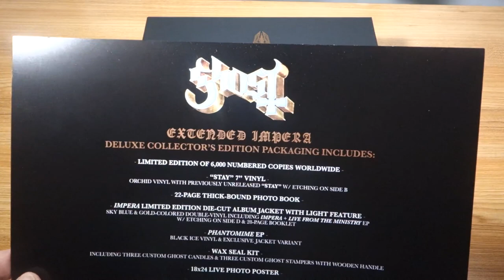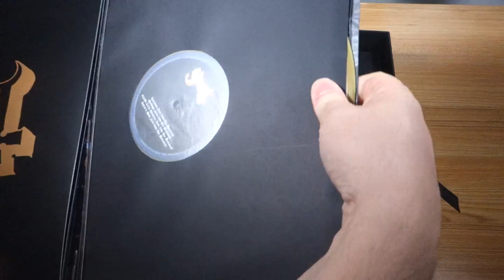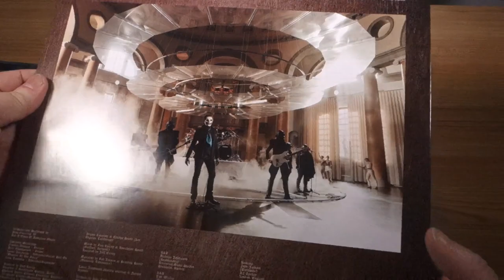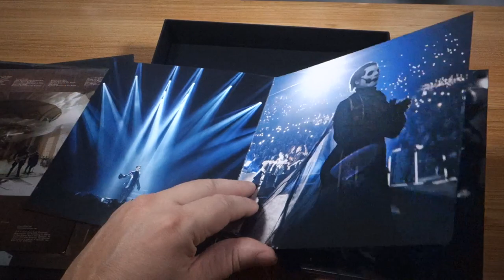Ghost - Extended Impera (US)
This is the US version of the box, strictly limited to 6000 numbered copies.
This box is slightly different from the Scandinavian version, released on the same day. 'Stay' is pressed on a 7" vinyl (Scandinavian version is on 10").

It includes:
- a dark blue, copper foil box.
- 28-page Impera album booklet.
- an exclusive jacket artwork for Phantomime.
- a 12" x 24" poster.
- a wax seal kit
- 3 12" colored vinyl records: an album, an EP & a live set with an etching on side B
- 1 7" colored single sided/etched vinyl exclusive version of "Stay"